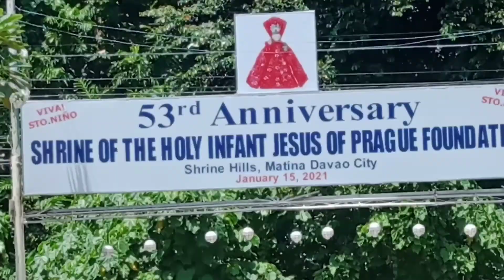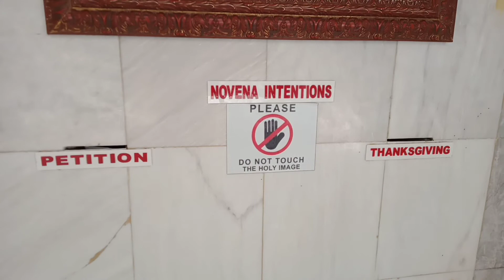SHRINE HILLS MATINA ,DAVAO CITY | SHRINE OF THE HOLY INFANT JESUS OF PRAGUE,DAVAO CITY